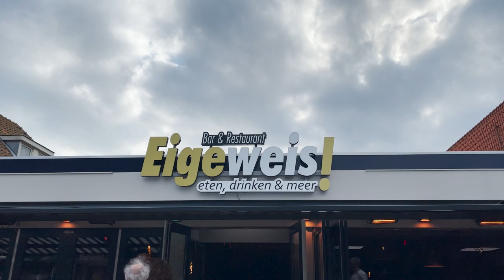Travel With Me To: De Koog, Texel, The Netherlands | Island of the Netherlands | Walk With Me